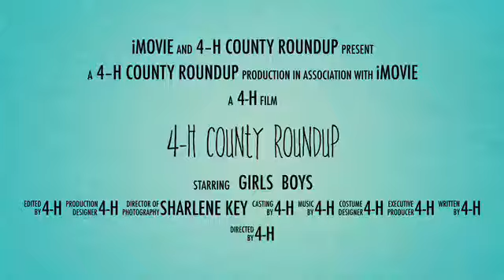4 H County Roundup